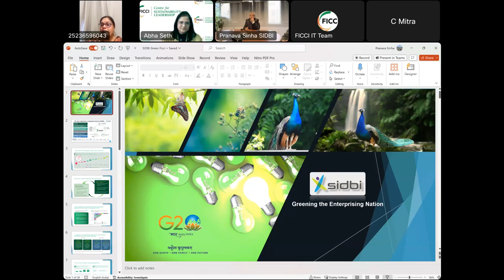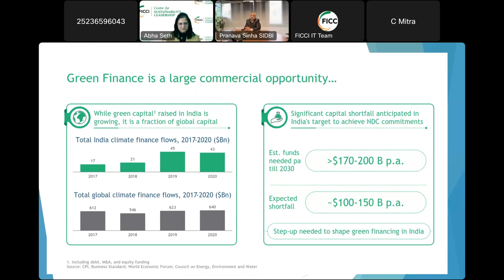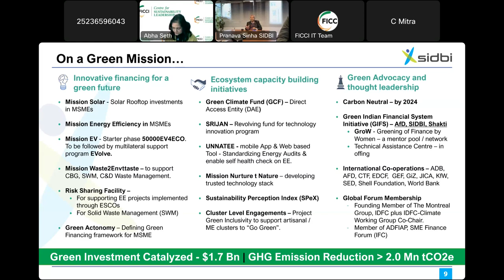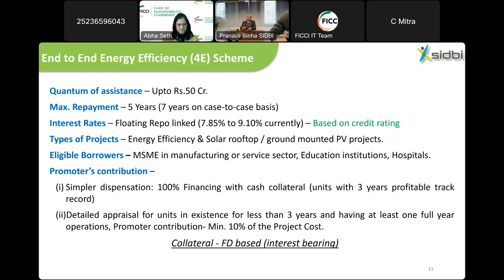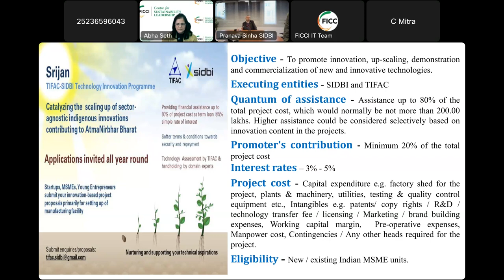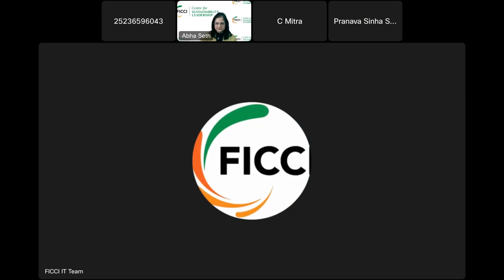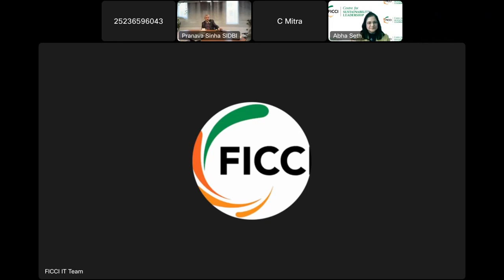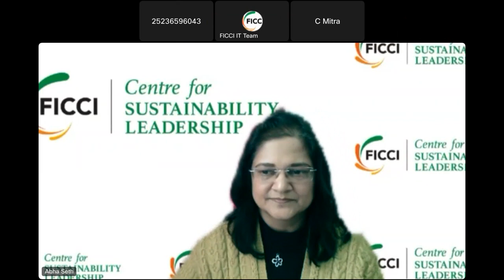Session on Financing the Green MSME’s